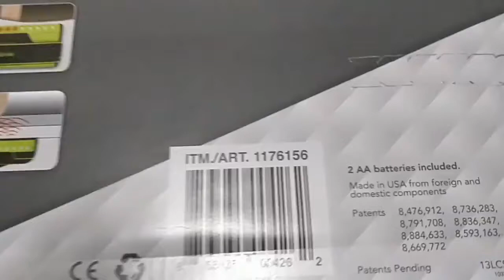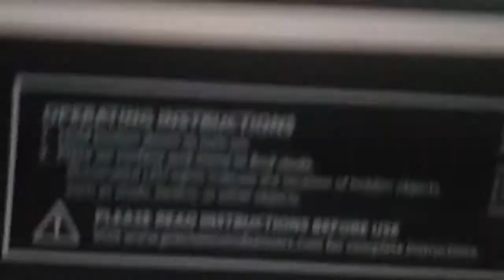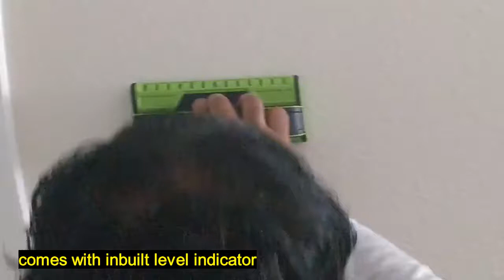Precision Sensors professional Stud finder Model # ProFinder 6000+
Brand: precision sensors.
model: ProFinder 6000+
1 year limited warranted.
costs $20 at costco warehouse for holidays deal
the latest model 7000 comes with live wire detection.
2 AA batteries included
inbuilt level indicator
13 sensors.
designed and assembled in the USA.